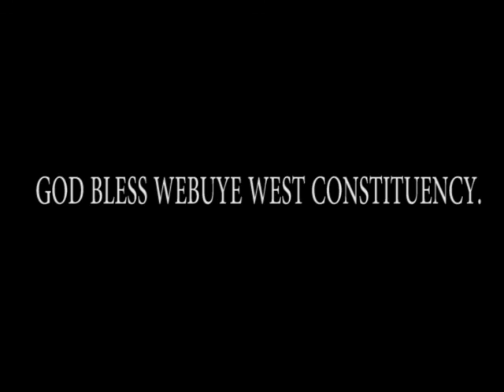WEBUYE WEST PROJECTS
Dan Wanyama who is a member of the parliament of Webuye west Bungoma county has saved, touched the lives of many residents through Developments